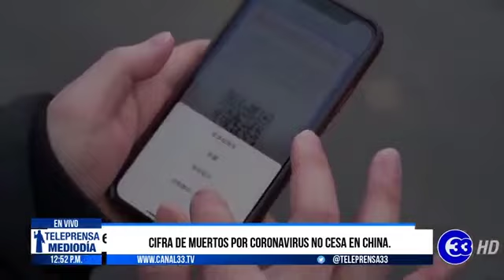Teleprensa33 | Cifra de muertos por coronavirus no cesa en China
El número de víctimas mortales sigue aumentando y ya superan los dos mil, mientras que más de 74 mil personas están infectadas.

Pese al aumento diario de cifras, la Organización Mundial de la Salud, considera que la enfermedad es menos letal en comparación con otros virus.